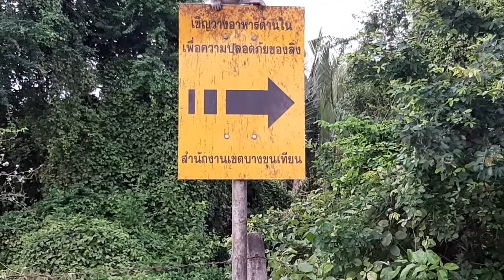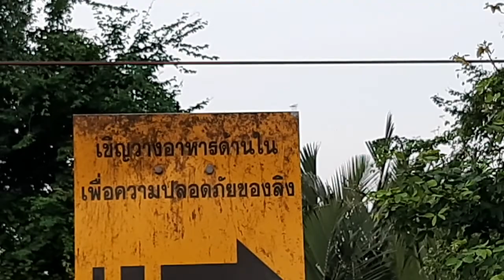ohhhh.......The monkey jumped sit onto the sign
These Monkeys live at Bangkhunthian City Thailand